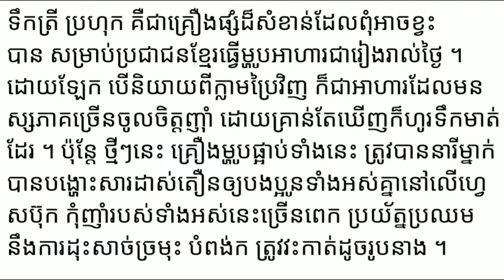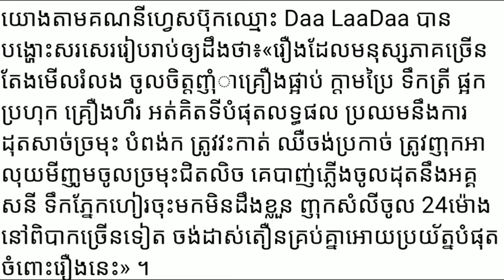សូមប្រយ័ត្នអ្នកដែលចូលចិត្ត របស់ហឹរ ជូរ របស់ផ្អាប់ ( កុំអោយហួសពេល)